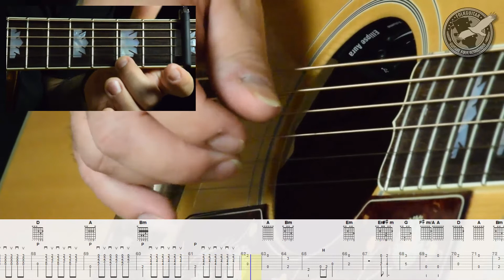Parle-moi d'toi (PRO)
Mon cadeau de la St-Jean 2016: Un tuto de Kain avec la permission de... Kain! Super groupe québécois que je vous invite à découvrir ou à redécouvrir.

Ce tuto s'adresse aux guitaristes de bon niveau ou encore à ceux et celles qui ont de la patience! La partie arpège vous procurera des heures de plaisir...